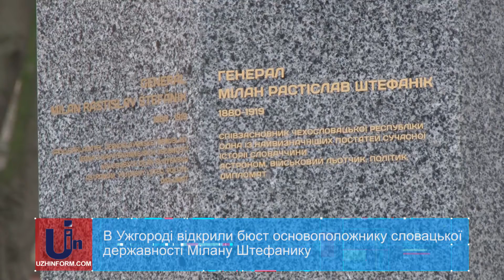В Ужгороді відкрили бюст основоположнику словацької державності Мілану Штефанику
В Ужгороді відкрили бюст Мілану Штефанику. Саме його вважають фундатором словацької державності.